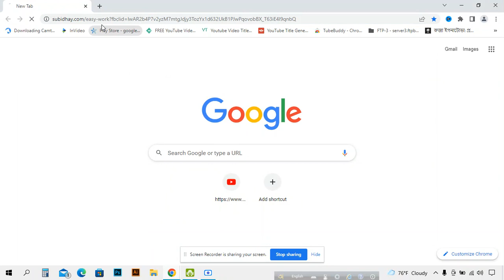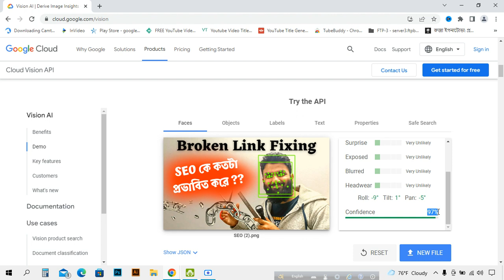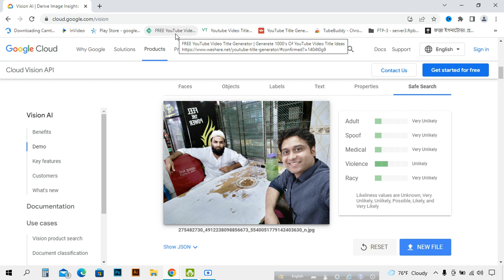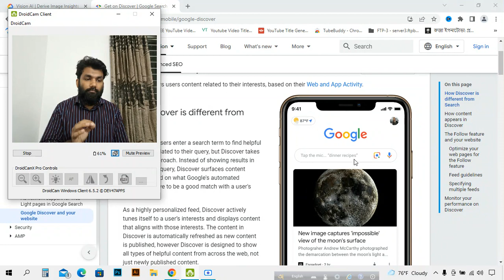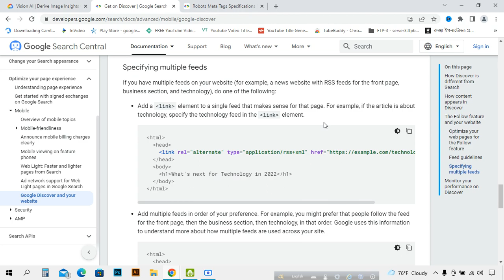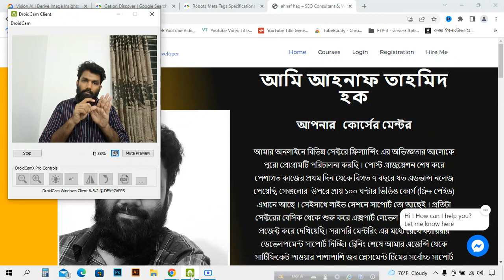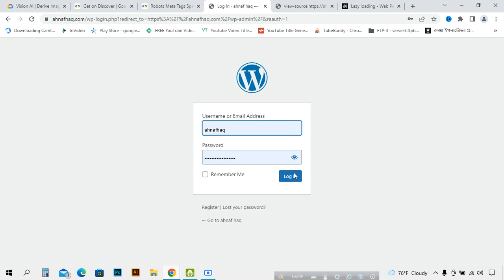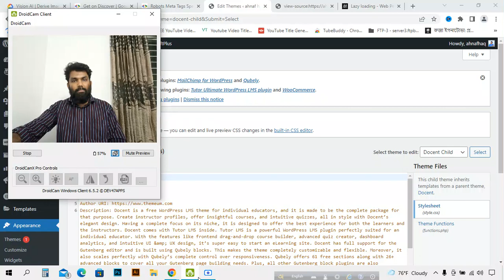Advanced Image Optimization | How to Optimize Photos for Better Ranking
আজকের বিষয়ঃ Advanced Image Optimization

ইমেজ অপটিমাইজেশন বলতেই আমাদের চোখের সামনে ভেসে উঠে শুধু alt tag , rename, property change - জাস্ট এই কয়টা কাজ । কিন্তু ইমেজ অপটিমাইজেশন এর কাজ আরও ব্যাপক।  এখানে আছে -structured data, google discover, image license schema, robots.txt  এর মত এডভান্স লেভেলের ফিচার।

অনেক সময় আমরা দেখি মার্কেটপ্লেসে শুধু ইমেজ অপটিমাইজেশন সার্ভিস দিয়ে 100+ dollar চার্জ করে এক্সপার্টরা । আপনার কি মনে হয় শুধু alt tag change করে দিলেই বায়াররা ইমেজ অপটিমাইজেশন এর জন্য একজন এক্সপার্টকে ১০০ ডলার দিয়ে দেয় ? এটার সম্ভাবনা খুবই কম।

আমি এই এপিসোডে যেই বিষয়গুলো আলোচনা করেছি, এডভান্স ইমেজ অপটিমাইজেশন সার্ভিস এর মধ্যে এই বিষয়গুলো আছে।